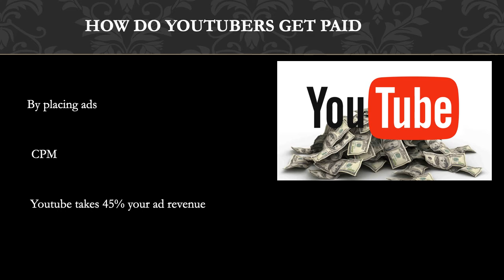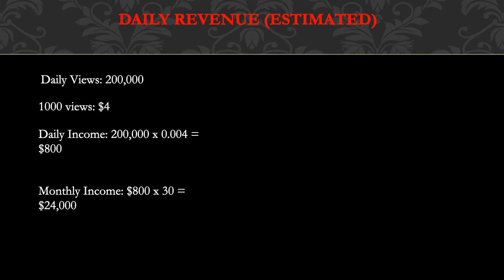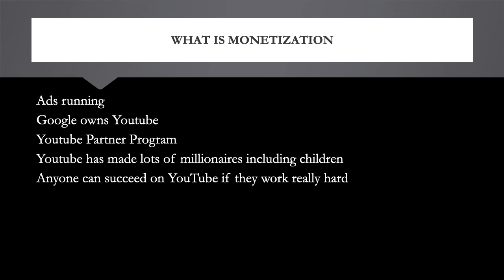How much The Act Man makes on Youtube - YT Money Business Model